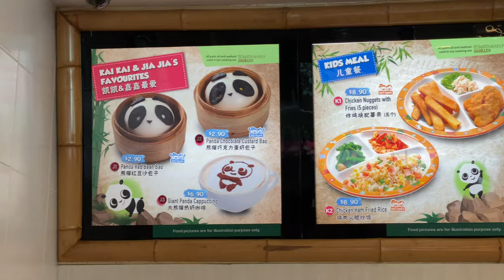River Safari Panda Themed Restaurant | Theme Park Food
River Safari
📍80 Mandai Lake Rd, Singapore 729826